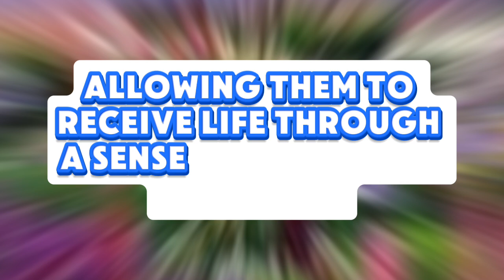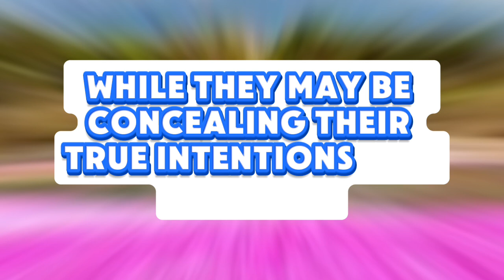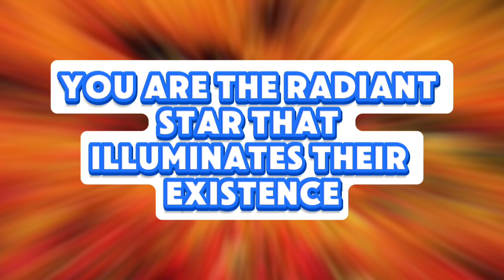I am ready to start a new life with you.. 💌messages of heartfelt feelings